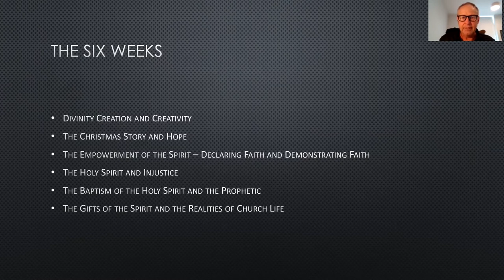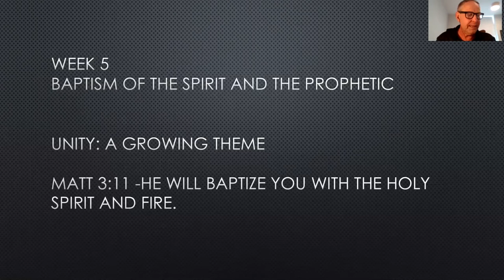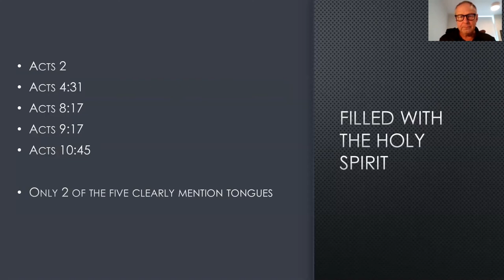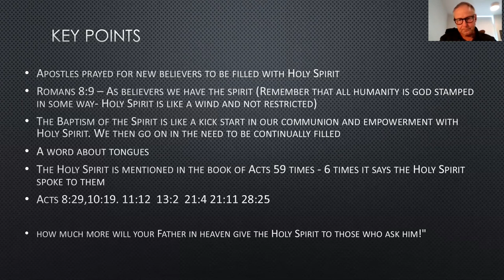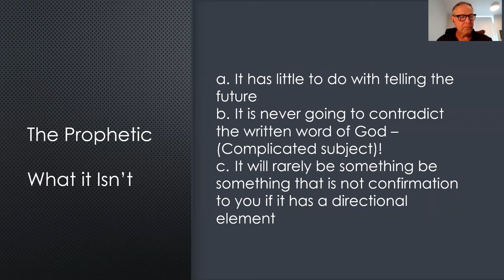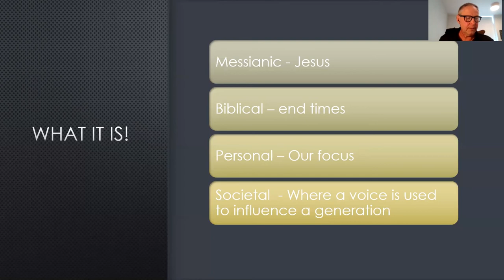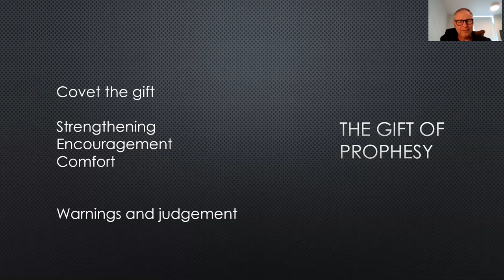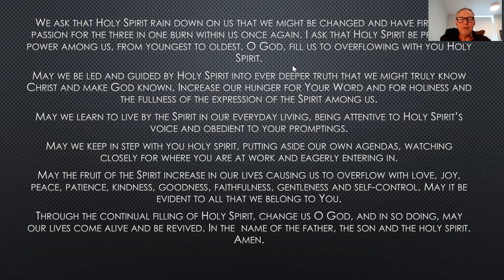Holy Spirit Teaching with Phil Gazley - Session 5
Phil Gazley from YWAM Norwich, teaching on the Holy Spirit at 7.30pm on Wednesday evening starting on 14th April. We will record the 30 minutes of teaching and post them onto the St Stephen's Youtube channel each week. The Zoom code is 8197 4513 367